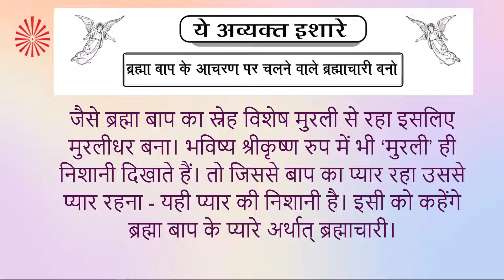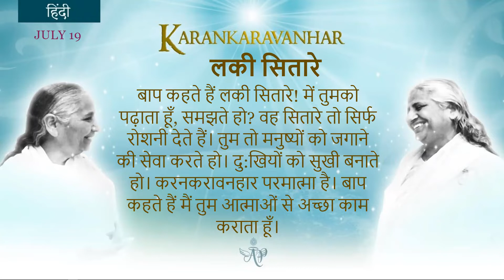French July 19, 2022 Mohini Didi Karankaravanhar Hindi Class